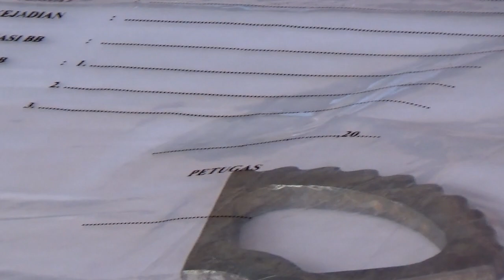Mertua dan Menantu di Kotawaringin Barat Kompak Membunuh Ternyata Salah Sasaran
Seharusnya mertua dan menantu kompak dalam menjaga keharmonisan keluarga besar. Namun tidak bagi Misran dan menantunya, Roni.
Keduanya kompak merencanakan pembunuhan terhadap Alfian.
Akan tetapi, bukan alfian yang terbunuh, melainkan Febri Ahyani.
Peristiwa itu terjadi di sebuah kos-kosan di Jalan HM Rafi'i, Kelurahan Madurejo, kabupaten kobar. Korban tewas di lokasi kejadian dengan sejumlah luka tusukan di tubuh.

Kapolres Kobar AKBP Bayu Wicaksono mengatakan Kedua pelaku sudah merencakan aksi pembunuhan itu. Membekali diri dengan keris dan gir besi saat mencari keberadaan Alfian. Motif kedua pelaku yakni karena merasa sakit hati terhadap Alfian yang diduga membawa kabur Nabila, anak perempuan Misran. Roni mendapat kabar bahwa Alfian berada di dalam barak lokasi kejadian.Kemudian Roni melaporkan itu ke sang mertua dan bersama sama mendatanginya.
Sesampai di lokasi kejadian, tanpa basa-basi Misran langsung menusuk orang di dalam barak yang ternyata si Febry bukan alfian. (son/kalteng pos)